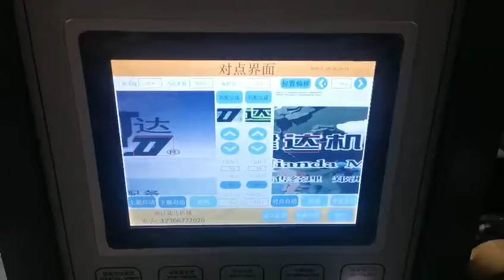Generation III Woven Sack Lamination Machine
Generation III model. Working Speed 270M/Min. Double Side coating, auto edge trimming, auto registration, fully automatic.